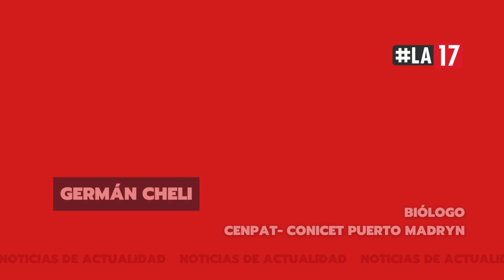🎧 NO HAY INVASIÓN DE MOSQUITOS EN PUERTO MADRYN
Ante reiteradas quejas de vecinos sobre nubes de mosquitos en distintos sectores de la ciudad desde el CENPAT advierten que es un fenómeno normal.

Luego de las intensas lluvias de las últimas horas, vecinos de sectores alejados del casco urbano de Puerto Madryn, como los barrios Solana, PROCREAR y El Doradillo advirtieron por verdaderas Aires.

Desde La17 conversamos con el Dr. Germán Cheli, Biólogo e investigador del Instituto Patagónico para el Estudio de los Ecosistemas Continentales (IPEEC) del CCT CONICET-CENPAT, docente en Facultad de Ciencias Naturales y de la Salud de la Universidad Nacional de la Patagonia San Juan Bosco, y dedicado hace 20 años al estudio de los insectos terrestres para determinar factores del cambio climático.

En diálogo con Crónica de la Tarde, con Fabio Zapata, el biólogo dijo que se trata de hormigas voladoras que con las intensas lluvias deben abandonar sus colonias ya establecidas y salen en busca de otros ámbitos donde establecerlas.

Cheli sentenció que es un proceso normal y que nada tiene que ver con la invasión de mosquitos vivida en Buenos Aires durante este verano.

"Este proceso se da en el comienzo de la primavera y también en el final del verano, que es cuando las colonias llegan a una determinada capacidad de carga, y se preparan para fundar nuevas colonias", señaló el especialista a la vez que aclaró que son muy importantes desde lo biológico ya que con su accionar contribuyen a la fertilización del suelo.

Respecto a si este movimiento de las colonias de hormigas voladoras es conscuancia del cambio climático, Germán Cheli, con más de 20 años investigando insectos terrestres de Patagonia, fue claro y expresó que no  que "si bien nosotros no tenemos un sobrecalentamiento en Madryn, si lo que tenemos en Patagonia en general es mayor frecuencia de eventos extremos, vamos a tener más frecuencia de lluvias"; y la fauna se trata de acomodar como puede, "no es mucho más flexible que nosotros".